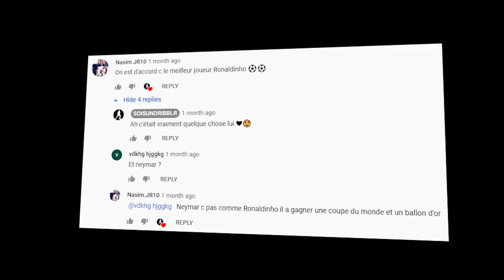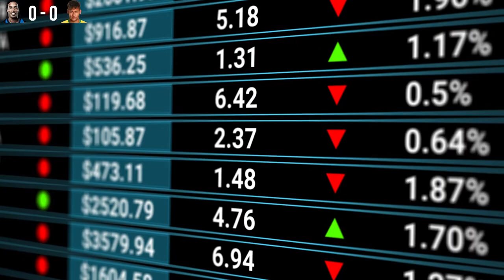Who's The Best? Ronaldinho vs Neymar | Full Honest Review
In this video, I will review honestly Ronaldinho vs Neymar's career to find out who's the best between them two! Ronaldinho ? Or Neymar ? The best? Yes, the best according to different criteria. This video has been inspired by a comment I received on the French channel and I wanted to make a video response on this. In this vs I will give my honest opinion on who is better between Ronaldinho and Neymar.

▼ SOCIAL MEDIA ▼
BEADRIBBLR